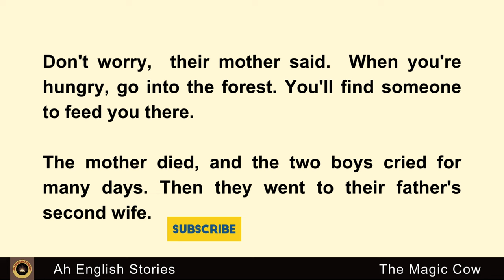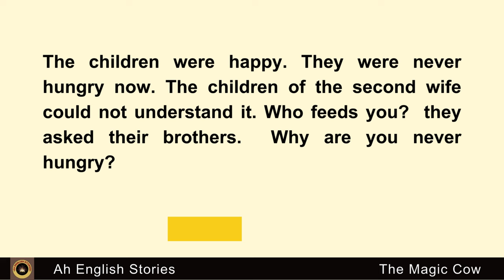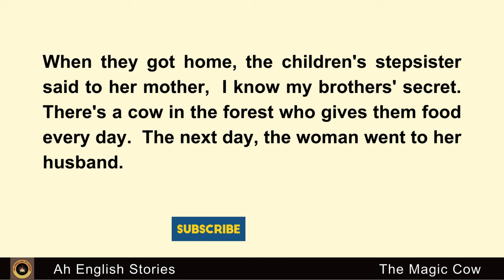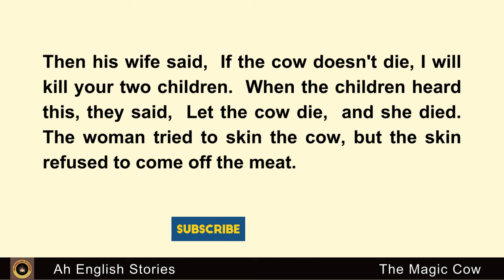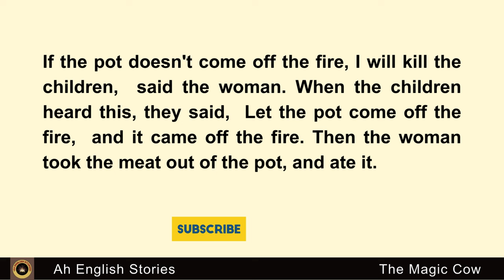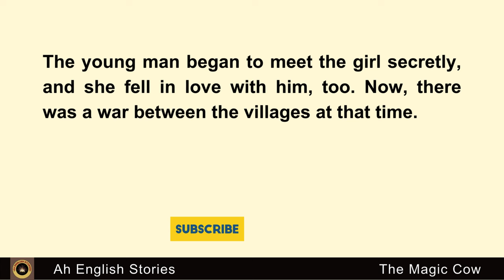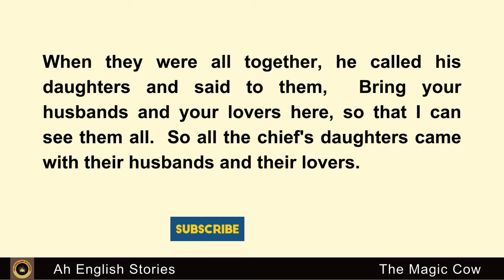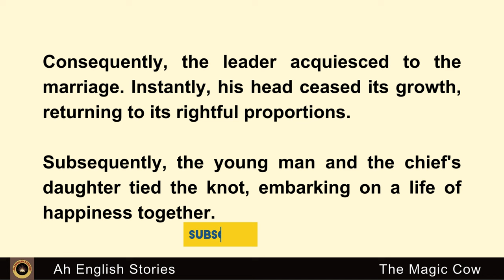The Magic Cow || Graded Reader || English Practice | Learn English Through Stories | Storytelling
What You'll Find on Our Channel:
English story
English Audiobook
English stories
ielts listening
English 5days
English podcast
English Story
English 5 days
Podcast English
Learn English Through Stories Level 3
british pronunciation
british accent
english conversation
Pronunciation
Sentence
Audiobook
Fluency
practice
american english
International English Language Testing System
english learning
Graded reader
stories.